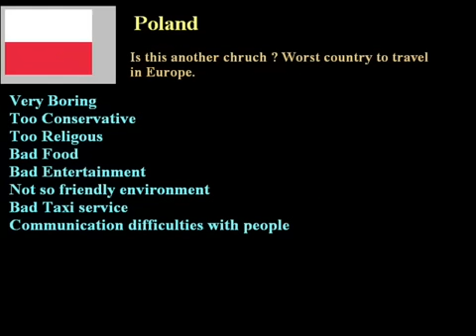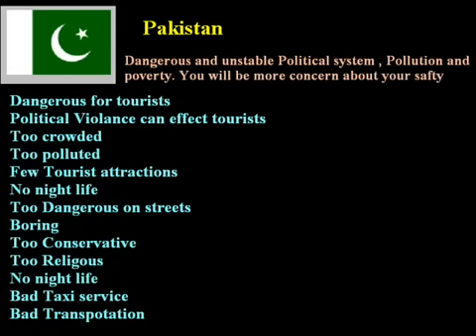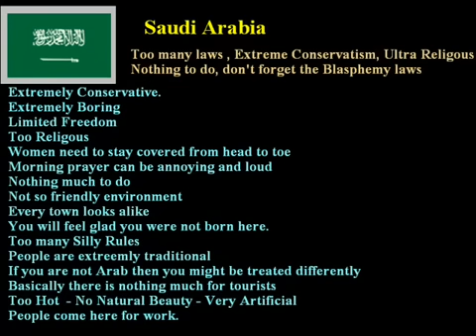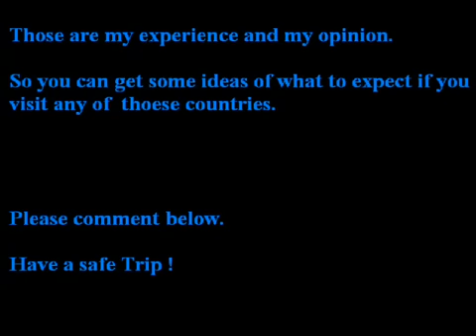Top 10 worst countries to travel hottourtravel.com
For the next guide experts chose the 10 countries where, in their opinion, you should definitely visit this year. Apparently, in the reserve with tourists from developed countries, there are fewer unexplored areas - in the list are countries that can hardly be found on the map, and first place at all ... got to Albania.